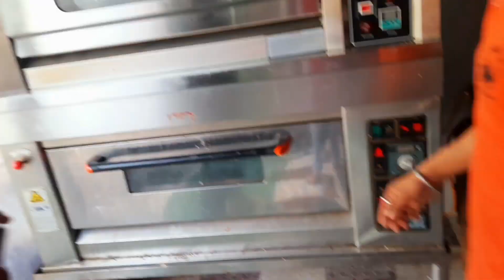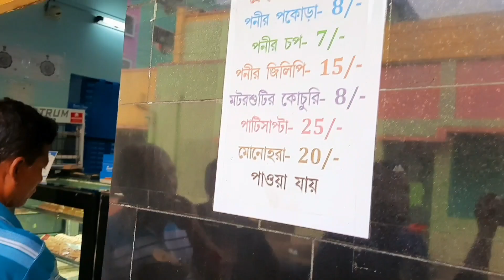প্রথমবার বড় ইউটিউবারের সাথে স্ক্রিন শেয়ার করলাম ..ridenbite flavourntour sweetcenter 🔥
Prothomei Thanks janai Ride n bite Amit ebong shovan k chinsurah te ese amr sathe dekha kora ebong amar sathe vlog korar jonnyo..amar choke dekha one of the most fev youtuber ebong amar khub priyo bondhu..

Chinsurah -bandel er Majhamajhi Balir More e Sweets center jekhane bivinnyo swader misti Jamon Rajnandini ,baked rosogolla,cream chop,manohora etc..Echarao ache kochuri jar dam matro 7 rs..

Bandel sweet center mob no &  Google Map link.  👉 Sweet Center
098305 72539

our Another daily vlog chanel 👉 tulisgallery ..

Thank u so much  guy's  for watching  this  video 🙂..